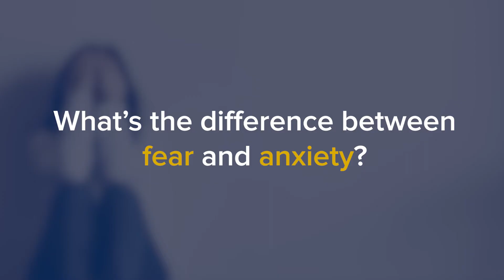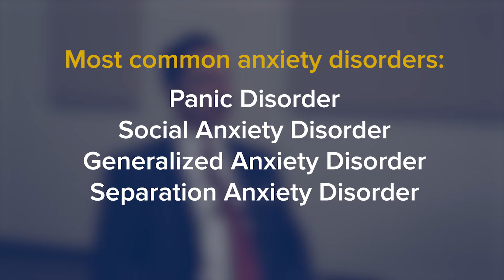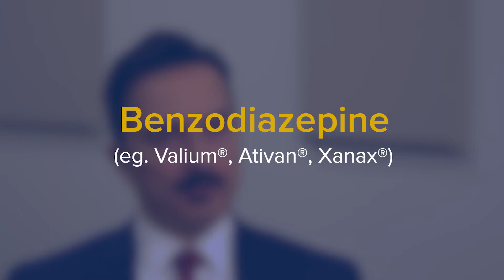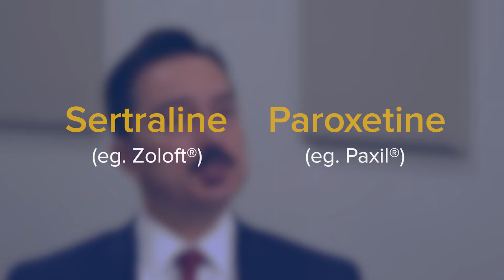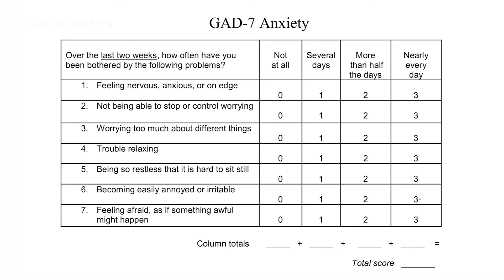Understanding Anxiety - A Psychiatrist Explains Symptoms, Medication and Therapy | UC Davis Health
Dr. Andres Felipe Sciolla, a professor of clinical psychiatry at UC Davis Health, explains the most common anxiety disorders and how they can be treated. Dr. Sciolla also explains medication options, such as Sertraline (Zoloft), Paroxetine (Paxil) and Benzodiazepine (Valium, Ativan, Xanax), and how anxiety can be treated without medication, including through therapy (cognitive behavioral therapy) and self-help (exercise, meditation).

If you or someone you know is experiencing a mental health crisis, help can be reached 24 hours a day, seven days a week, by dialing or texting 988.

0:00 The difference between fear and anxiety
1:08 The most common anxiety disorders
1:47 Treating anxiety with medication
3:12 Treating anxiety without medication
4:47 Facing your fears
5:45 Who should seek help for anxiety disorders?